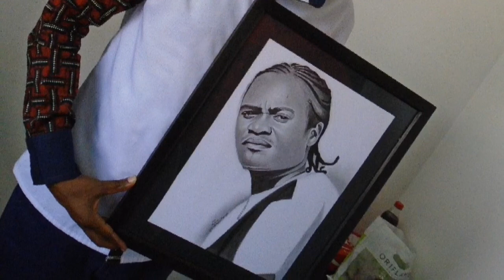Drawing Jua Cali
Who should I draw next? Leave your answers in the comments section.